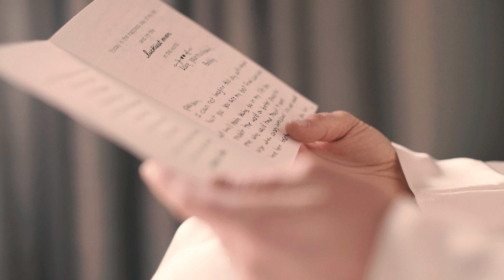Philadelphia Wedding: Allison + Bobby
Enjoy this Philadelphia Wedding at Morris House Hotel by Visual Rose Productions!

Videographer- Visual Rose Productions
Wedding Planner- Lauren James Events
Ceremony Venue- Cathedral Basilica of Saints Peter and Paul
Reception Venue- Morris House Hotel
Caterer- Feast Your Eyes
Wedding Cake- Nutmeg
Hair- Amanda D’Andrea
Make-up- Make Me Up Pretty
Transportation- Trolley Works
Wedding Invitations- The Papery
Menu Cards- A.m.hynie
Place Cards- Hello Bird
Florist- Fresh Designs
Entertainment- ECE Blue Label
Photographer- Emily Wren
Wedding Dress- The Wedding Shoppe